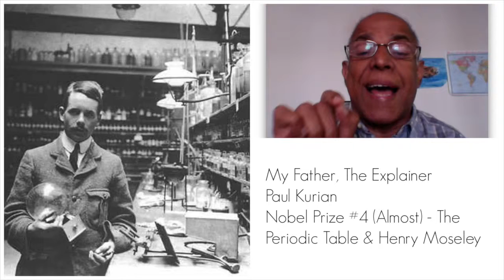Nobel Prize #4 (Almost) - The Periodic Table & Henry Moseley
Using X-ray crystollagraphy, Henry Moseley was able to correct reorder the Periodic Table into what we know today. He was extremely close to getting a Nobel prize, but sadly was killed in World War I. Here, my father explains the history of Henry Moseley and the many scientific contributions to the field of Chemistry.